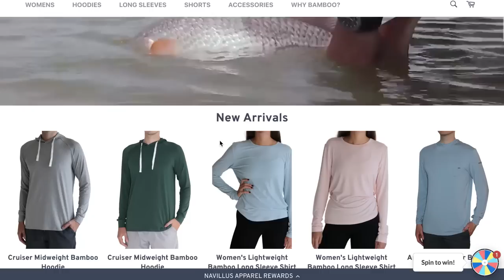BIG FISH On The Flats In Crystal Clear Water! Snook and Tripletail Fishing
I hope you all enjoyed this video and that each an everyone of you is having a great start to your fishing season!

Tight Lines,
Rich

0:00 intro
1:12 start fishing
3:45 big fish
8:16 big fish bite(view with the drone)
10:20 catching tripletail bait
11:20 surprise big fish bite!
16:36 Tripletail fishing
23:38 Karina's Snook on a Croaker
25:00 Outro

Setup 1,
Reel, 8000 Daiwa Saltist MQ
(All buying options)
Rod, Daiwa Back Bay 8' Spinning Rod medium heavy

Camera Stuff,
Drone, DJI Mavic Air two
Drone fly more bundle
Gopro Hero 10
Gopro Hero 9
Head mount,
gripping tripod,